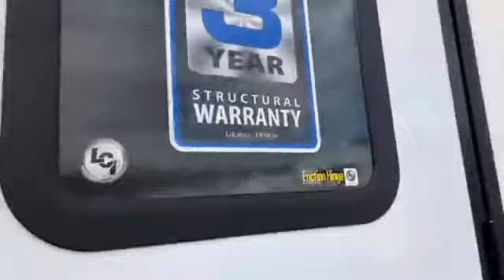2019 Grand Design Imagine 2970RL Travel Trailer at Summit RV in Ashland, KY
Grand Design Imagine 2970RL travel trailer highlights:
Two Slide Outs
Hutch
Theater Seating
Kitchen Island
Fireplace
Pet Dish
LP Quick Connect

If you have been dreaming about owning a travel trailer with a fireplace and 40" LED TV to watch the big game when you are not outside exploring, stop dreaming!  This Imagine 2970RL will have you relaxed and ready to get back to work on Monday morning.  You can even bring along your four legged friend to enjoy eating out of the pet dish drawer while you prepare food on the kitchen island, and place items in the hutch.  You have plenty of storage throughout including an extra wardrobe in the bedroom.  There are many more features to enjoy during the four seasons you travel!

With any Imagine by Grand Design you will get a lightweight travel trailer that is towable behind most medium duty trucks and SUVs.  The three year limited structure warranty will provide security while the 47 cu. ft. exclusive drop frame pass through storage allows you to pack all your favorite outdoor gear.  The oversized tank capacities will allow you to stay a little longer when full hook-ups aren't a choice.  Some of the inside features include upgraded residential furniture, large panoramic windows, and a Bluetooth stereo.  It's time to stop compromising and start living your dreams today!

Packages:
PEACE OF MIND PACKAGE

Drop Frame Front Pass Thru Storage

Aluminum "Tread Lite" Entry Steps

Walk on Roof

Residential Cabinetry

Universal Docking Station

17.8 Gal./Hr. Quick Recovery Water Heater

Tri-Fold Hide-A-Bed Sofa

Spare Tire and Carrier

Nitrogen Filled Radial Tires

Diamond Plate Front Rock Guard

"Pet Stop" Pull-out Food Drawer

Radius Interior Ceiling

Deep Seated Stainless-Steel Sink

Residential Pull-Down Sprayer Faucet

Aluminum Rims

Fiberglass Front Cap

ULTIMATE POWER PACKAGE

Electric Awning with LED Light

Motion Sensor Pass Thru Lighting (LED)

Motion Sensor Entry Lighting (LED)

(HDMI) Bluetooth Stereo

High Definition LED Television

Detachable Marine Grade Power Cord with LED Light

15k Ducted Main A/C

30 AMP Service

FOUR-SEASON PROTECTION PACKAGE

35k BTU High Capacity Furnace

Heated and Enclosed Underbelly with Suspended Tanks

Designated Heat Duct to Subfloor

High Density Roof Insulation with Attic Vent

Moisture Barrier Floor Enclosure

Residential (Ductless) Heating System Throughout

Double Insulated Roof and Front Cap (R-40)

Heated and Enclosed Dump Valves

Additional Options:

Fireplace
Theater Seating
50 Amp Service
2nd A/C in Bedroom 13.5K BTU
Freestanding Table and Chairs